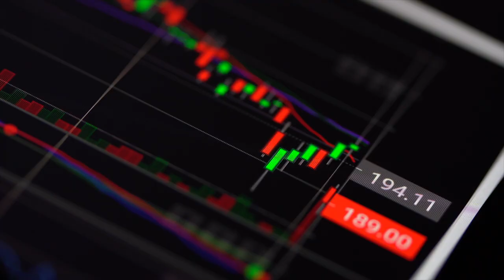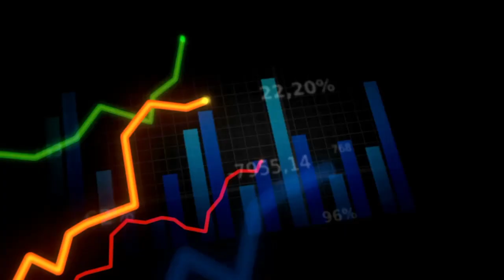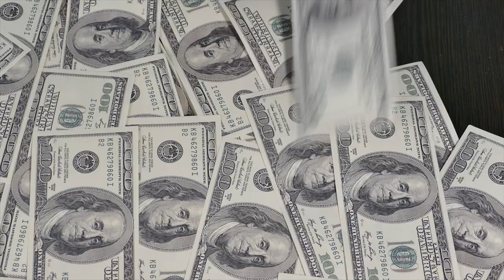Crypto Jumping (Music Video)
XRP CRYPTO MUSIC

CRYPTO JUMPING (Prod. by XRP BAGS)

to sign up for Crypto.com and we both get $50 USD :)

 (Buy: XRP, XLM, ADA, VET, BTC, ETH, LINK TXZ) Buy and sell 7 fiat and 53 cryptocurrencies. Access, manage and spend your funds with the MCO Visa Card anytime.

and earn rewards! $50

Keep Crypto Safe | Hardware Wallets
Keep Your Crypto Safe Offline (Ledger Nano S)🔒